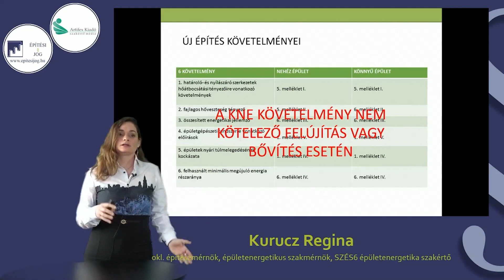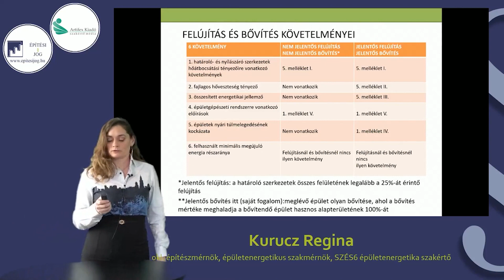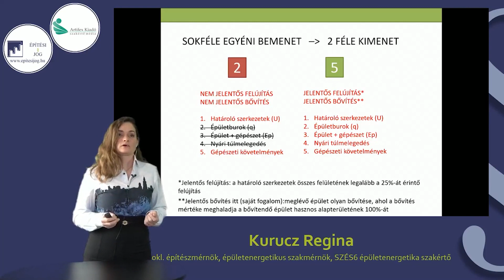Épületfelújítások és bővítések esetén milyen energetikai követelményeknek kell megfelelni?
Részlet Kurucz Regina előadásából az ÉPÍTÉSI JOG 2021 című konferencián.